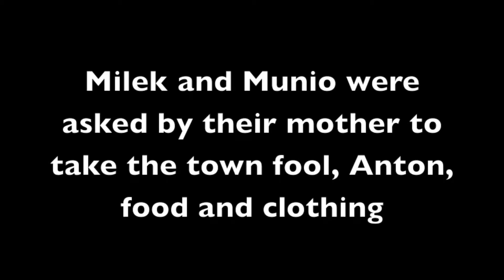Historical Fiction Book Trailer